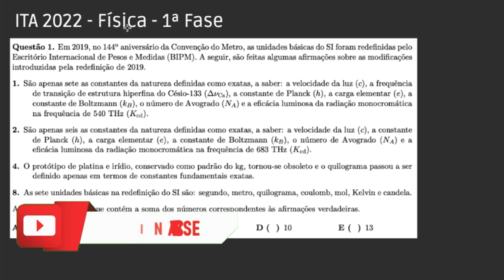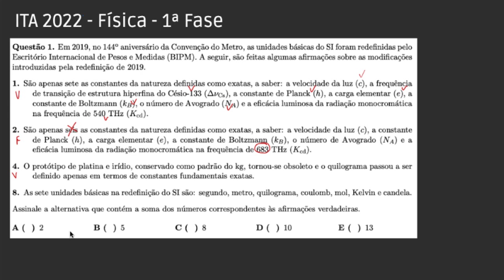ITA 2022 - 1ª Fase - Questão 01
TÓPICOS
- dimensionais físicas

Resolução de física da 1ª Fase do ITA 2021/2022

Aproveitem,

Enunciado:
Em 2019, no 144o aniversário da Convenção do Metro, as unidades básicas do SI foram redefinidas pelo Escritório Internacional de Pesos e Medidas (BIPM). A seguir, são feitas algumas afirmações sobre as modificações introduzidas pela redefinição de 2019.
1. São apenas setes as constantes da natureza definidas como exatas, a saber: a velocidade da luz
(c), a frequência de transição de estrutura hiperfina do Césio vCs , a constante de Planck (h), a
carga elementar (e), a constante de Boltzmann (kB), o número de Avogrado (NA) e a eficácia luminosa da radiação monocromática na frequência de 540 THz (Kcd).
2. São apenas seis as constantes da natureza definidas como exatas, a saber: a velocidade da luz (c), a constante de Planck (h), a carga elementar (e), a constante de Boltzmann (kB), o número de Avogrado (NA) e a eficácia luminosa da radiação monocromática na frequência de 683 THz (Kcd).
4. O protótipo de platina e irídio, conservado como padrão do kg, tornou-se obsoleto e o quilograma passou a ser definido apenas em termos de constantes fundamentais exatas.
8. As sete unidades básicas na redefinição do SI são: segundo, metro, quilograma, coulomb, mol, Kelvin e candela.